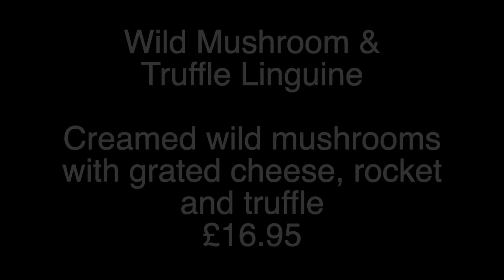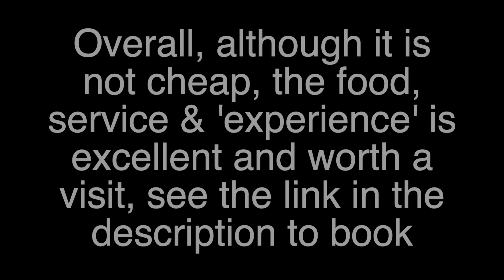Vegetarian Restaurant meal: Lunch at the Ivy Cambridge Brasserie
In this video we share details of our info about the vegetarian restaurant meal (lunch) with had at the Ivy Cambridge Brasserie. We chose a vegetarian lunch option.

The final bill, for one pre-starter, two starters,  two mains, and a pot of tea  was £75.71 including £8.41 service charge.

Here are the timestamps if you want to jump to a specific part of the video:

0:00 Intro
1:01 Vegetarian pre-starter: Zucchini Fritti with a lemon, chilli and mint yogurt £5.95
1:07 Opinion of pre starter
1:19 Vegetarian starter: Laverstoke Park Farm Buffalo Mozzarella - Beetroot, hazelnuts, blackberries, red endive, mixed leaves and  pomegranate dressing £9.75
1:25 Vegetarian starter: White Onion & Truffle Soup - Caramelised onion, artichoke puree, truffle mascarpone & artichoke crisps £8.95
1:39 Opinion of starter
1:59 Vegan main meal: Keralan Sweet Potato Curry - Choy sum broccoli, coriander and coconut with steamed jasmine rice £16.95
2:06 Vegetarian main meal: Wild Mushroom and Truffle Linguine - Creamed wild mushrooms with grated cheese, rocket and truffle £16.95
2:17 Vegetarian side dish: Garden peas, broad beans and baby shoots £4.25
2:28 Review of the vegetarian meal at Ivy Cambridge Brasserie
2:48 The final bill, for one pre-starter, two starters,  two mains, and a pot of tea  was £75.71 including £8.41 service charge.
3:49 Are families welcome? Yes!
4:03 Music performed by @zephyrusbandofficial , their website is please check here as I messed up their instagram handle in the video - sorry.

Here is a link to the restaurant website to find out more and book

This video was shot on an iPhone SE (2022) and edited on iMovie on a M1 Mac Mini.